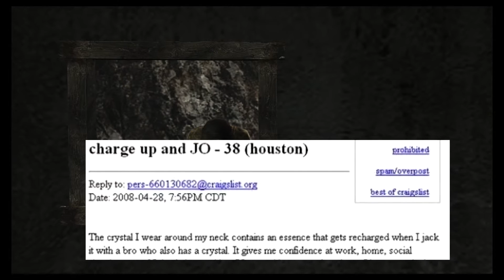Resident Evil 4: People Are Weird - PART 5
Another new thumbnail, this one took a little bit longer! Give us some feedback on it.

Jaryd is back playing Resident Evil 4, this time we talk about some weird stuff!

What are you buyin? What are you sellin?